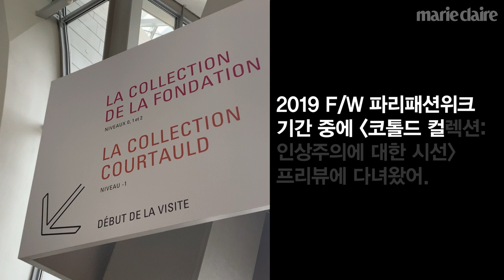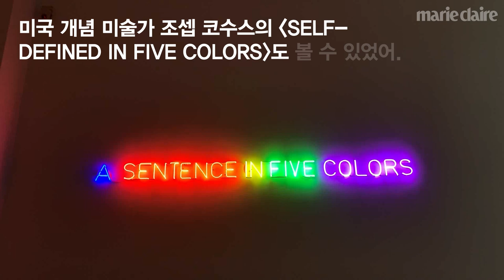[마리끌레르] LOUISVUITTION 재단 미술관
파리에 있는 루이비통재단미술관 랜선투어 지금 시작합니다!
프랭크 게리가 디자인한 건물로 지금 에두아르마네, 클로드모네 빈센트반고흐 등 유명 인상주의 작가들의 전시를 볼 수 있는데요! 6월 17일까지니 파리에 간다면 꼭 들러야겠죠?